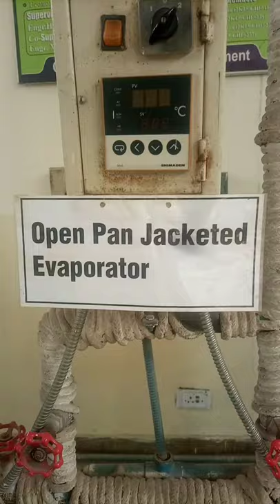Open Pan Jacketed Evaporator